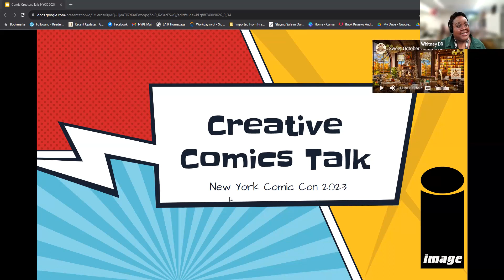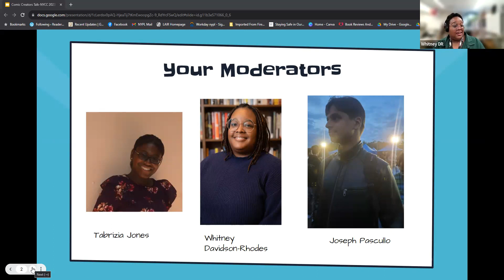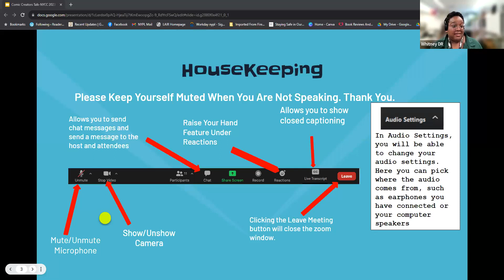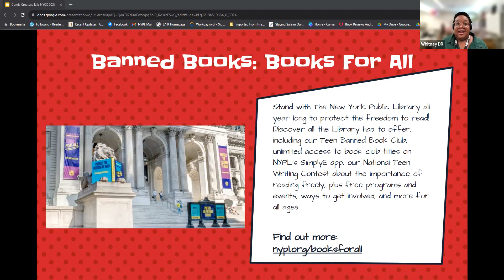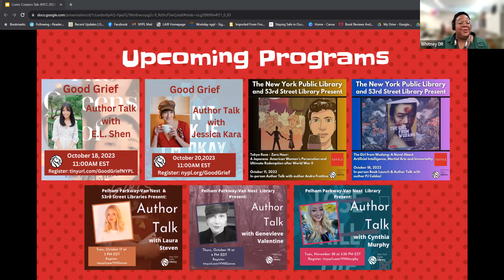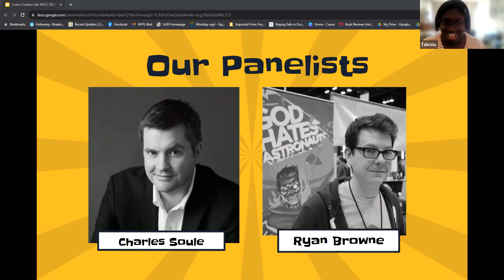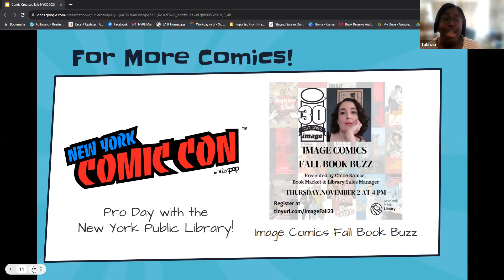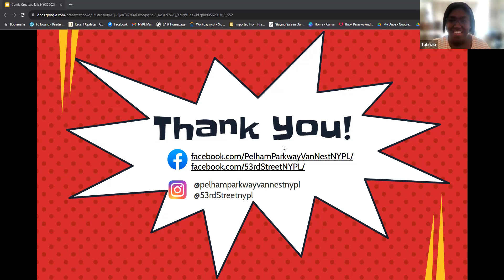Comic Creators Talk: NYCC 2023 Pro Day Author Talk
Creative power-duo Charles Soule and Ryan Browne talk comics, libraries, and their upcoming releases!